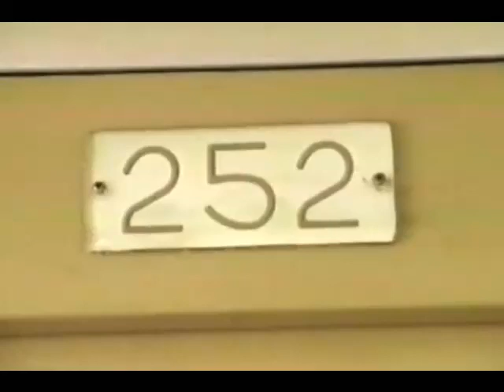【前面展望】 新京成 252 吊り掛け電車 千葉NT中央→北初富（昭和62年5月24日）